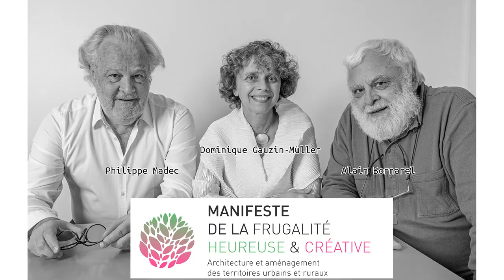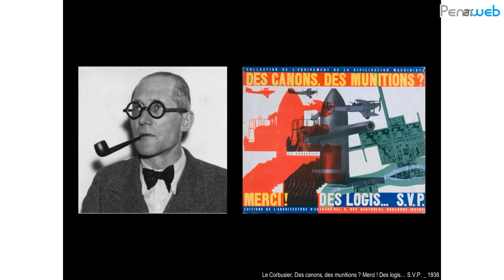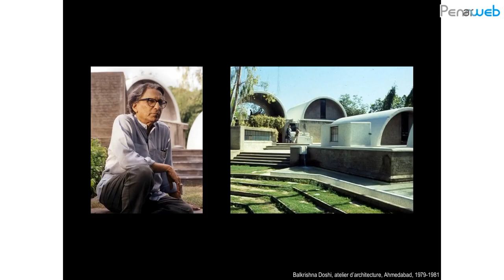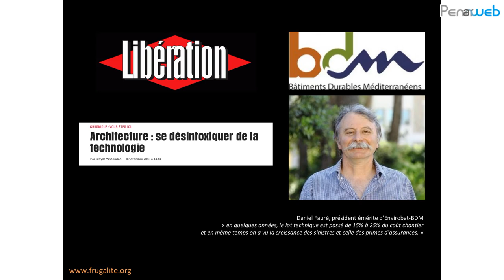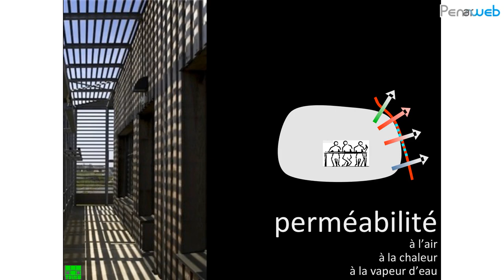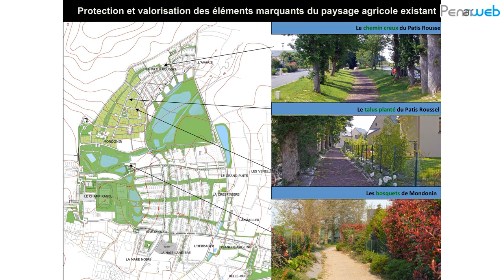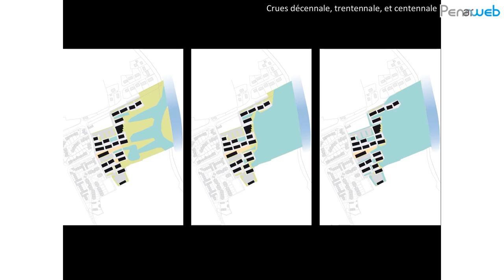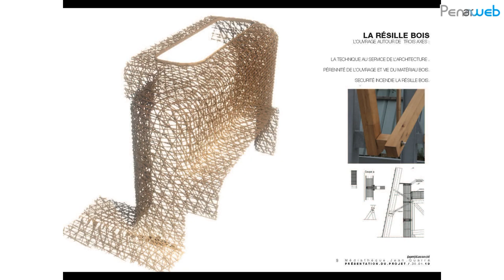[3/4] 10ème Printemps de l'Architecture en Finistère, Conférence de Philippe MADEC.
Architecture et Urbanisme, vers une frugalité heureuse et créative.
Conférence introductive du 10ème Printemps de l'Architecture en Finistère par
Philippe Madec, architecte-urbaniste à Paris et Rennes, lauréat du Global Award of Sustainable Architecture (2012), co-auteur du Manifeste pour une frugalité heureuse et créative (2018)

Quimper, le 21 mars 2019